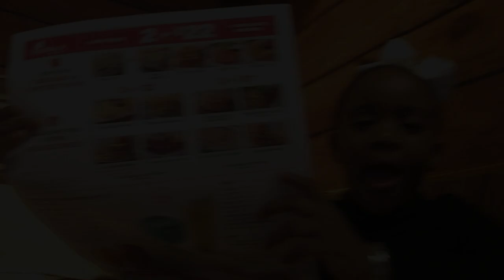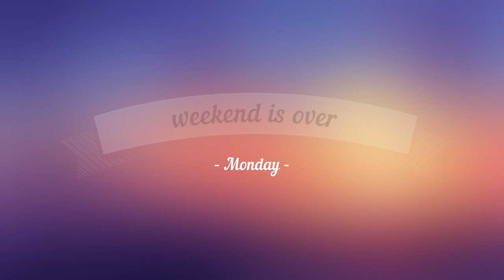The Life Of Tanyka Marie